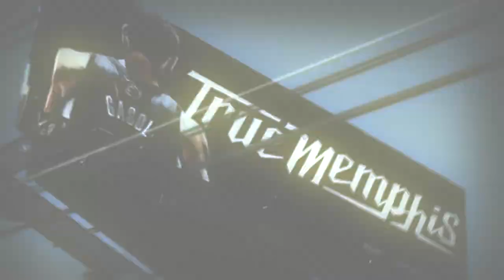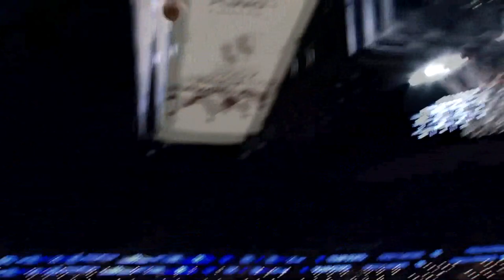Marc Gasol - Bad and Boujee (NBA HD MIX) (Memphis)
Marc Gasol
By Panzer_49.